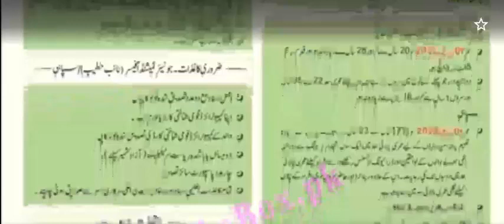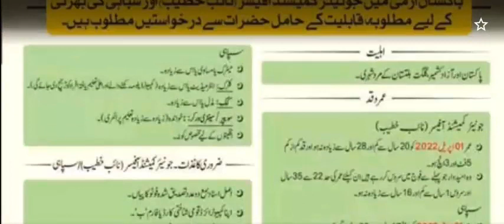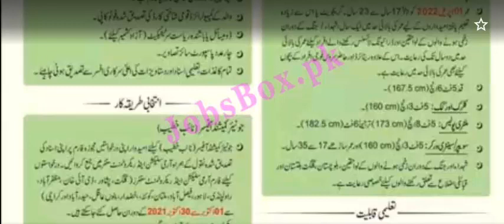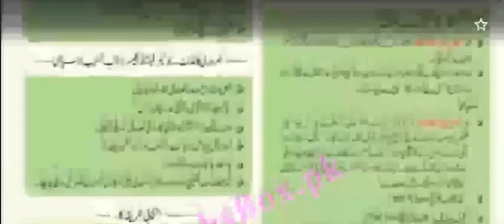Join Pak Army Jobs 2021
we posted information on the latest recruitment of the Pakistan Army. We get this recruitment notice from the Daily Dunya newspaper on 19th September 2021, published as Join Pak Army Jobs 2021 – Online Registration Interested Pakistani nationals who are young, energetic, and qualified are welcomed to apply.
The online registration will be available from 1st October to 30 October 2021